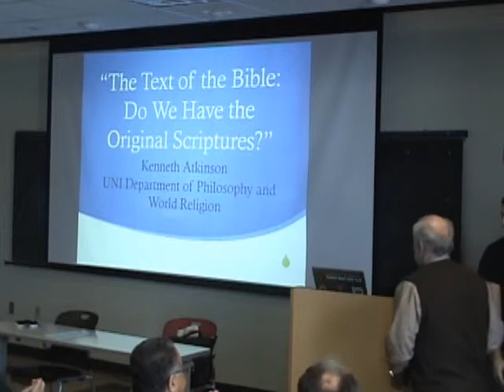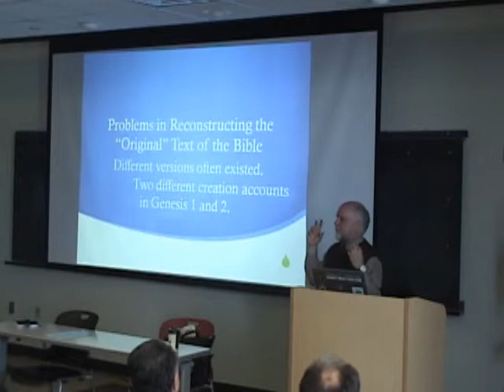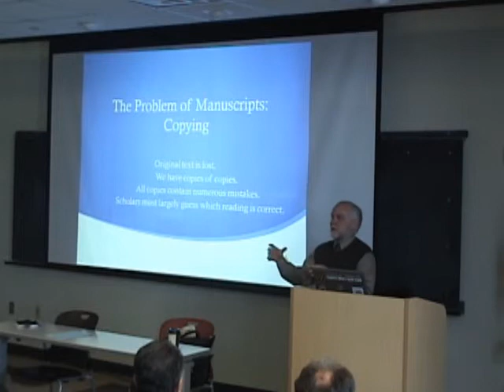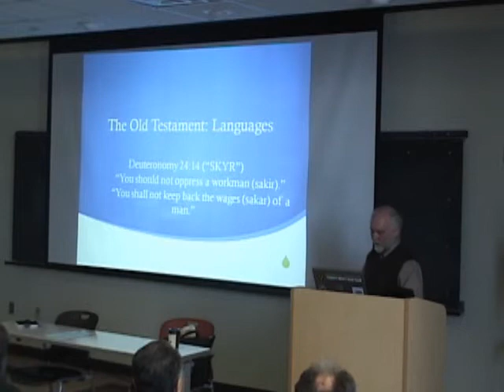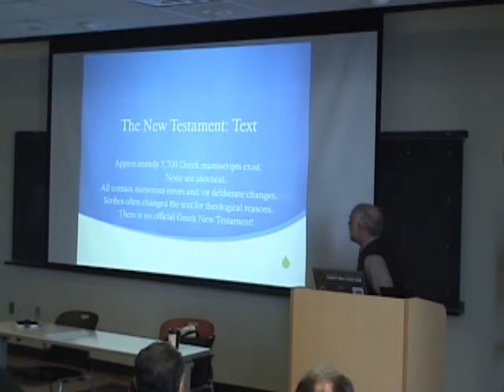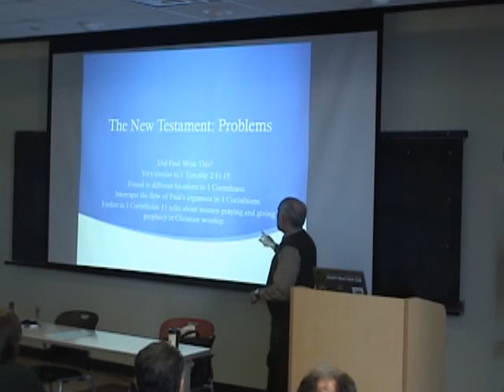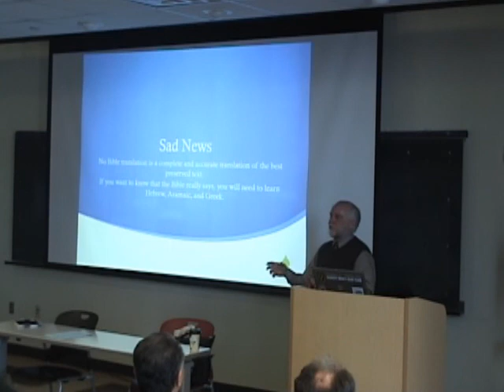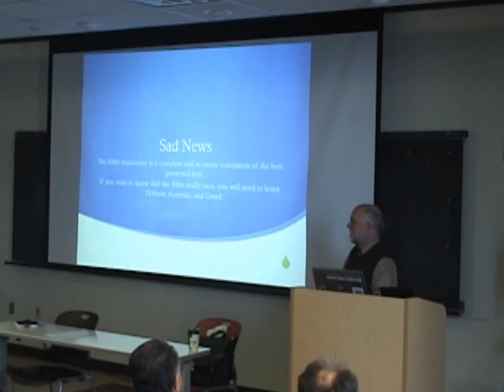Darwin Week 2011 - Kenneth Atkinson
Dr. Kenneth Atkinson has been a member of the Department of Philosophy and World Religions at the University of Northern Iowa since August, 1999. He teaches courses in biblical studies, world religions, and humanities. Dr. Atkinson has three degrees in biblical studies, has actually participated in a translation of the Bible, and has excavated widely in Isreal at biblical sites. Presenting his lecture, "The Text of the Bible: Do we have the original scriptures?" please join me in welcoming Dr. Kenneth Atkinson to Darwin Week 2011.